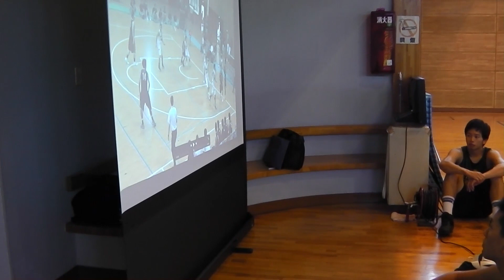2015/9/20（日）vs九州国際大学ダイジェスト動画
2015/9/20に行われた九州国際大学との試合のダイジェスト動画です。

鹿屋遠征2戦目は昨日と同じ九州国際大学。雪辱に燃える九州国際大学を九州産業大学グレートベアーズはどう抑えるのか？